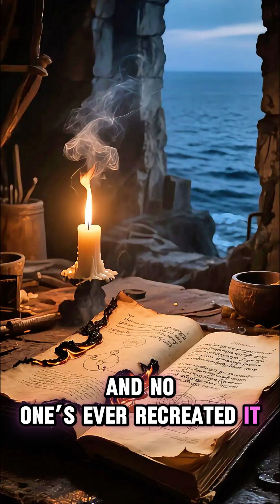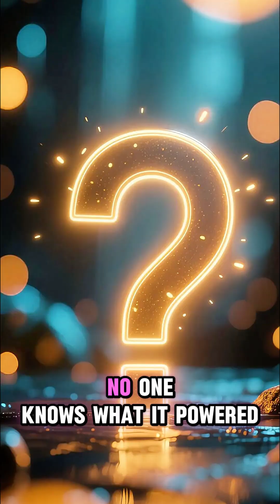5 Ancient Technologies That Modern Science Still Can’t Replicate ⚙️🏺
From Roman glass that could bend without breaking to Greek fire that burned across the sea, these weren’t myths — they were real technologies so advanced that modern science still can’t explain them. From blades that cut through steel to ancient cement stronger than ours and a 2,000-year-old battery that produced electricity, these lost inventions prove that our ancestors were far more advanced than we think.

Follow @factfrenzihq for breath-taking facts.